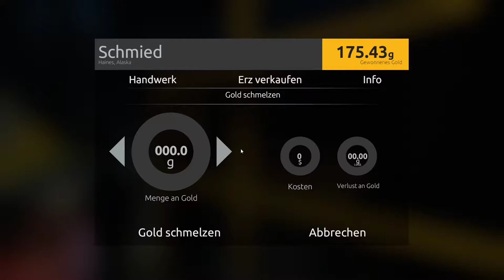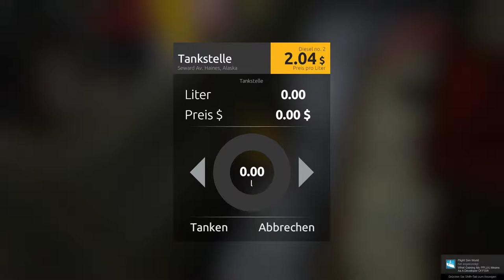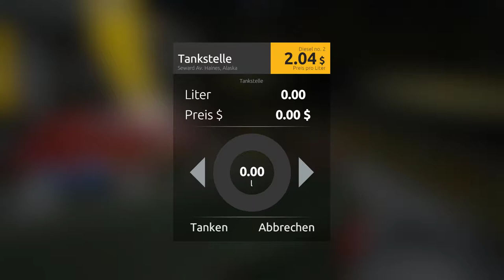Gold Rush The Game Part 7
Gaming, Movies, Fun